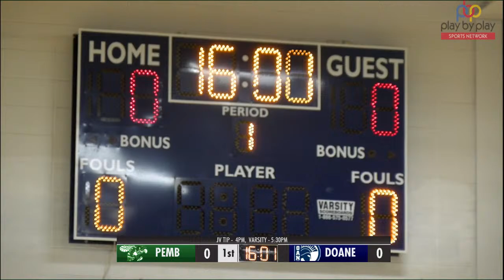Doane Academy vs. Pemberton